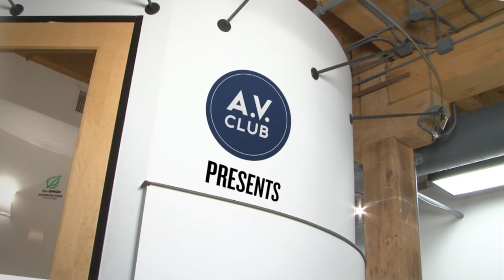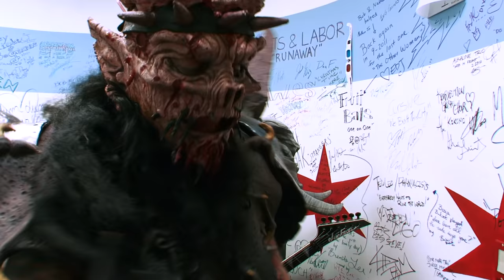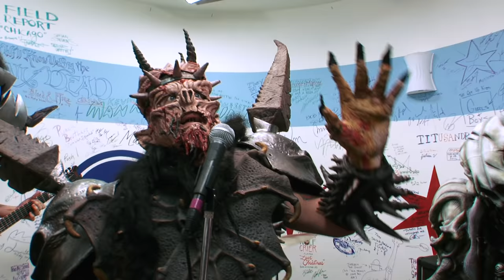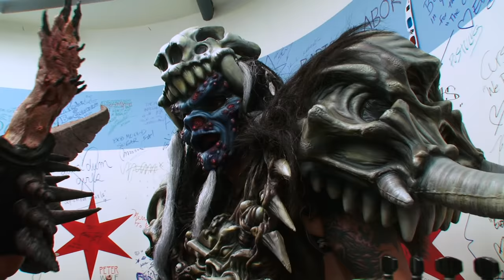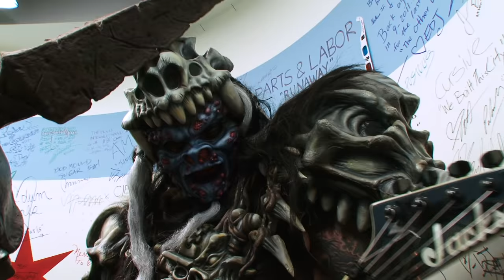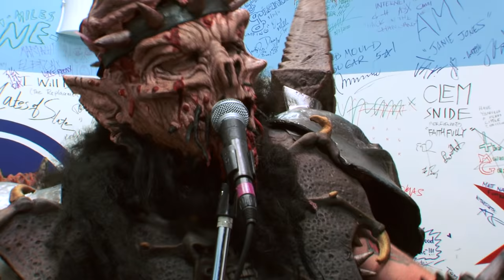GWAR covers Kansas' "Carry On Wayward Son"